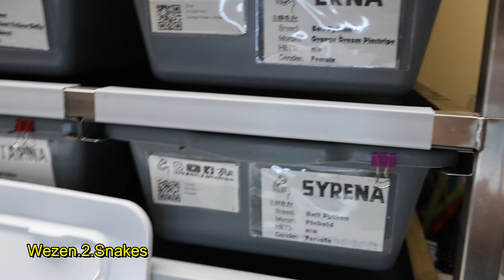Did We get a Super Fire?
We have not produced a Super Fire yet so this is our shot for the year.